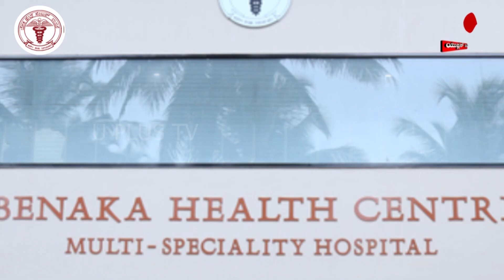ಕರ್ನಾಟಕ ರಾಜ್ಯ ವಿಕಲಚೇತನರ ಸೇವಾ ಸಂಸ್ಥೆ ಒಕ್ಕೂಟದಿಂದ ವಿಧಾನಸಭಾ ಸ್ಪೀಕರ್ ಯುಟಿ ಖಾದರ್ ಗೆ ಮನವಿ | U PLUS TV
ವಿವಿಧ ಬೇಡಿಕೆಗಳ ಈಡೇರಿಕೆಗೆ ಒತ್ತಾಯ

 ಕರ್ನಾಟಕ ರಾಜ್ಯ ವಿಶೇಷ ಶಿಕ್ಷಕರ, ಶಿಕ್ಷಕೇತರರ ಸಂಘ

 ಕರ್ನಾಟಕ ರಾಜ್ಯ ವಿಕಲಚೇತನರ ಸೇವಾ ಸಂಸ್ಥೆ ಒಕ್ಕೂಟದಿಂದ ಮನವಿ

ವಿಧಾನಸಭಾ ಸ್ಪೀಕರ್ ಯುಟಿ ಖಾದರ್ ಗೆ ಮನವಿ ಸಲ್ಲಿಕೆ